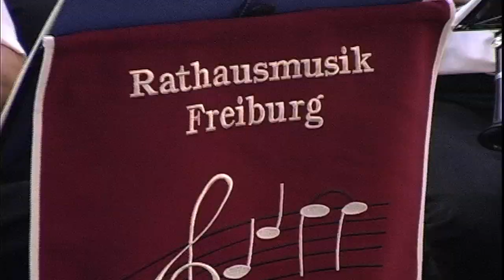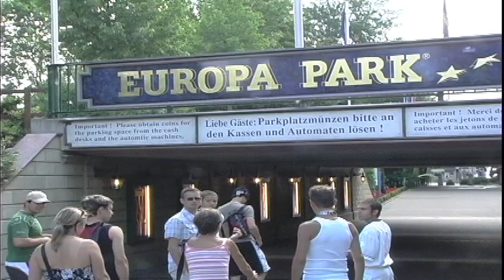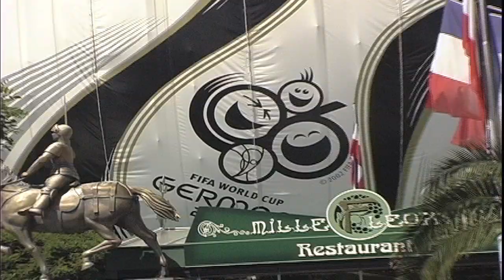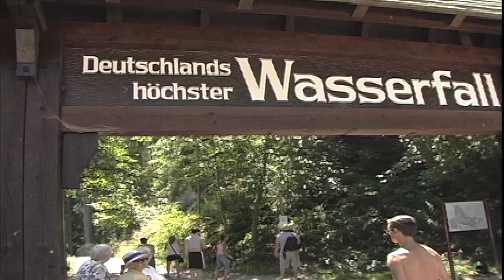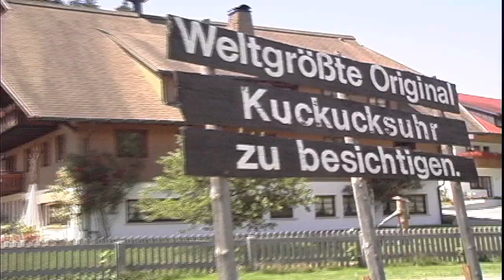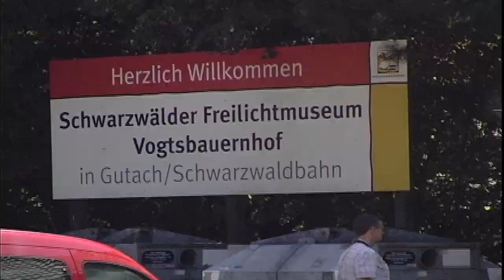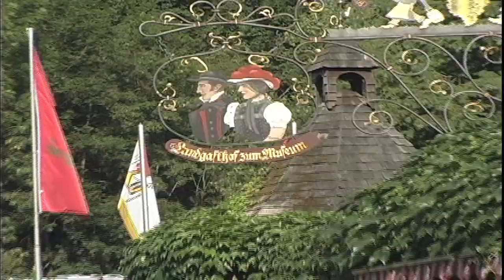European Family travel by Barb & Ernie's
Now we are taking the train to the Schwarzwald [ Black Forest ] in this
preview about our " European Family Vacation ". Tyee and Julian are such sweet hearts.
Barb & Ernie